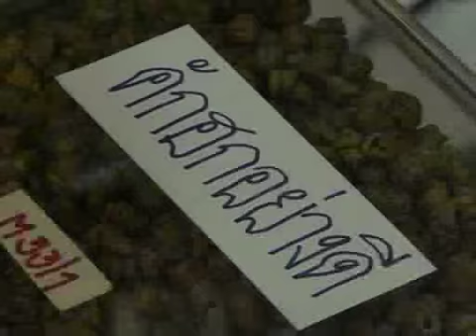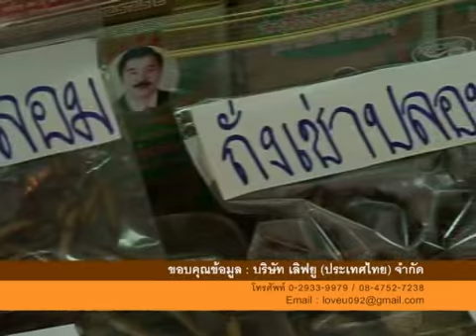MP4 1024 PAL Download k joy Tangchoa